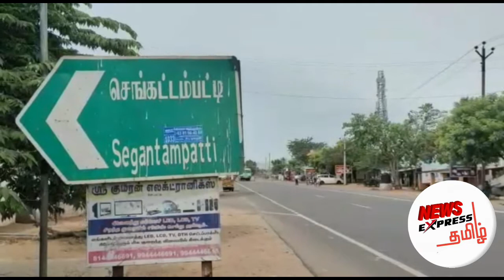வத்தலக்குண்டு அருகே செங்கட்டாம்பட்டியில் 5 லட்சம் மதிப்பில் புதிய குடிநீர் குழாய்